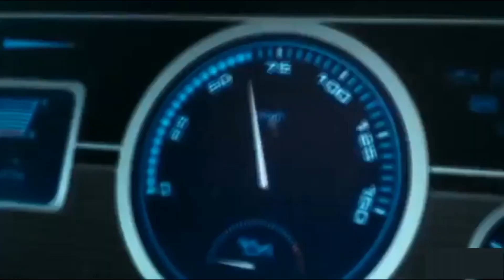Opening to Going in Style (2017) on SBO Movie Premiere (Saturday, April 7, 2018) @7:00pm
In the premiere of Going in Style (2017) on SBO, Saturday, April 7th, @7pm/6c.